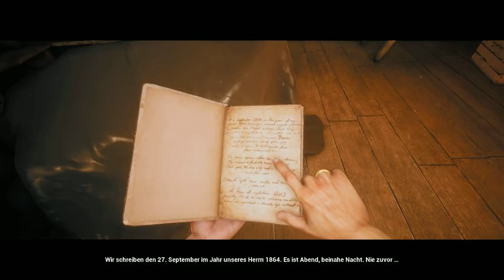Lets Test The Beast Inside - Die Geister der Vergangenheit - Teil 3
The Beast Inside - Horror Spiel deutsch - Mad Mike